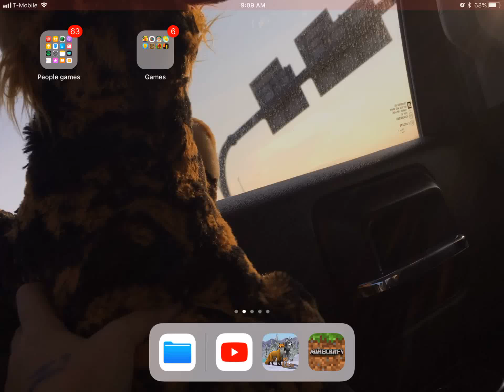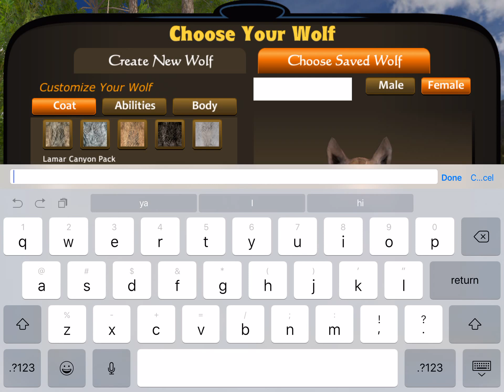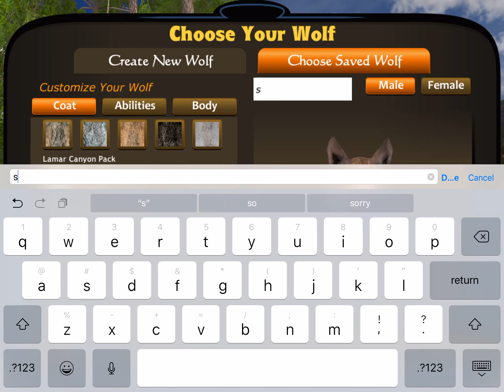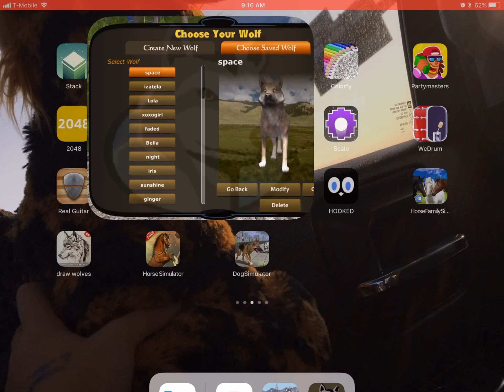Rip space I can’t talk he’s my favorite read description 😱😖😭😥😵😵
Space had a hard time his whole family is punching and scratching
So once he was old enough he left and killed he’s self ☠️😭😭😭😭